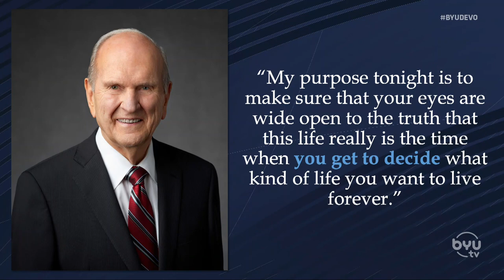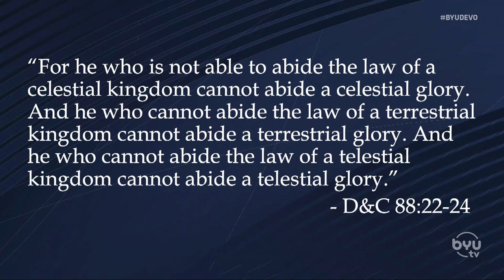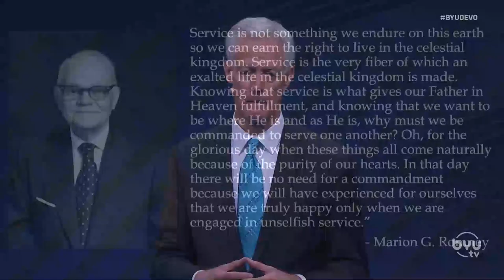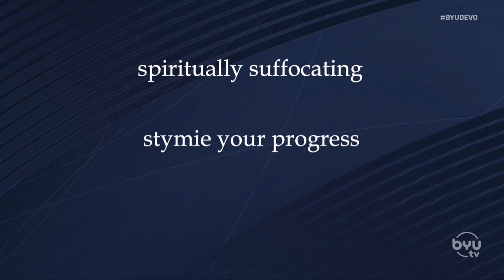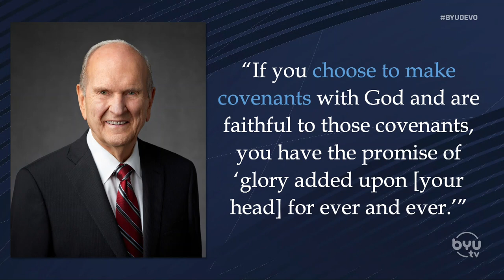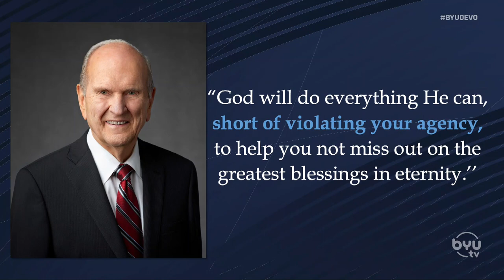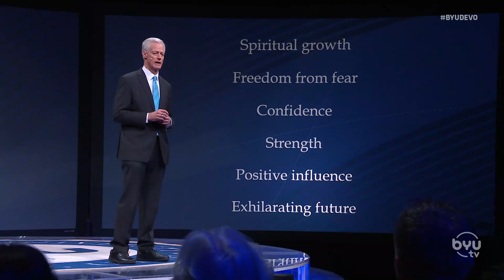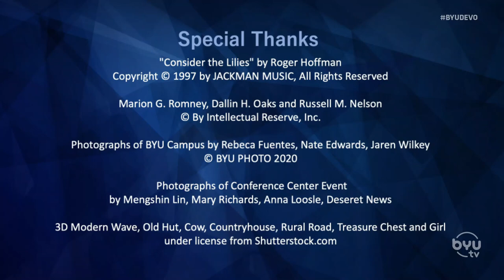Kevin J Worthen | We Get to Choose our Destiny/Peggy S Worthen | Taking Charge of Our Own Testimony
BYU Devotional given on September 6, 2022 at the Marriott Center, broadcast on BYUtv. President of Brigham Young University, Kevin J Worthen, and his wife, Peggy S. Worthen.